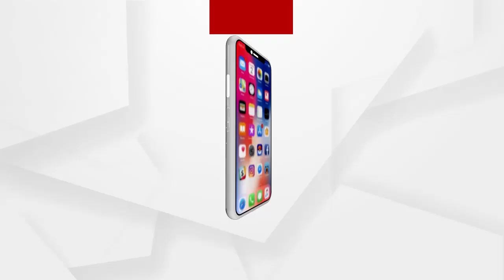ଆଠଗଡରେ ୫୦୦ ମିଟର ଲମ୍ବର ତ୍ରିରଙ୍ଗା ରାଲି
ଆଠଗଡରେ ୫୦୦ ମିଟର ଲମ୍ବର ତ୍ରିରଙ୍ଗା ପ୍ରଦର୍ଶନ କରି ଶତାଧିକ ଚାଷୀଙ୍କ ସହ ସାଧାରଣତନ୍ତ୍ର ଦିବସ ପାଳିଲେ ଅବସରପ୍ରାପ୍ତ ସୈନିକ ଅଭୟ ବାରିକ...